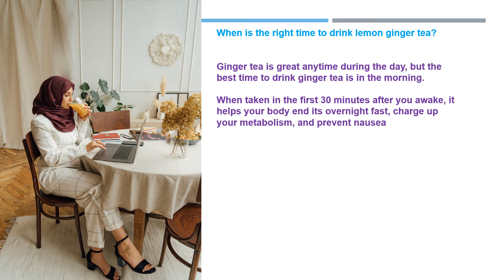Lemon Ginger Tea | Immune Booster | Reduce Bad Cholesterol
Do you know ginger is believed to reduce the risk of some cancers. Lemon and ginger contain components that are also believed to help reduce risks associated with cardiovascular disease and liver disease. Lemon ginger tea can help reduce pain associated with inflammation, arthritis, and even headaches.